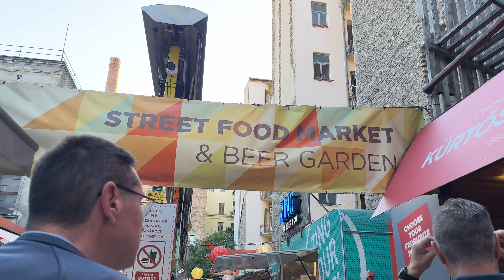Budapest, Hungary - Hiking up Gellert Hill and Ruin Bars In The Jewish District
It is our last day in Budapest and we are starting it off with a hike up Gellert Hill. We get some amazing views and work up quite an appetite.
Next we walked down Raday street to find some food to get us through the afternoon.
We ended our night by eating out at the Karavan Food Trucks before grabbing some drinks at one of Budapest Famous Ruin Bars in the Jewish Quarter
Budapest is definitely a must visit city in Europe